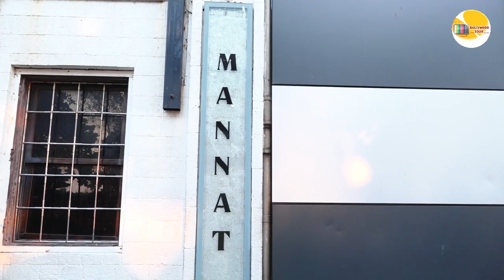SHAHRUKH KHAN WAVES HAND ON THE SPECIAL OCCASION OF EID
bollywoodzoor

Description
Welcome to the ''Bollywood Zoor'' channel, your #1 destination for the best videos from the entertainment world. Bollywood Zoor is the leading provider of Hindi & Bollywood entertainment.

Get the latest happenings from Bollywood, News from your favorite Celebrities, Photo shoots, Exclusive news updates, Upcoming Movie Trailers, the Latest Music Videos, and more.